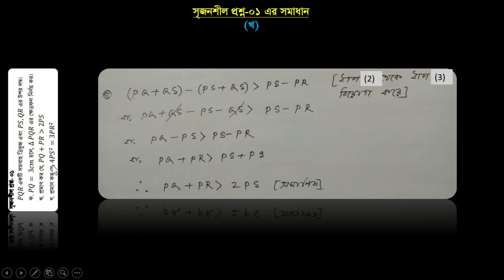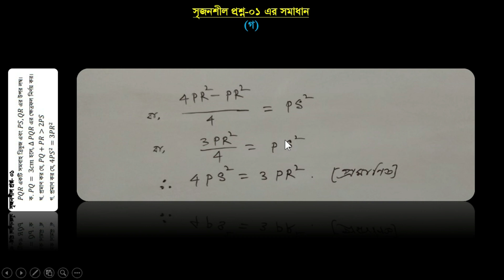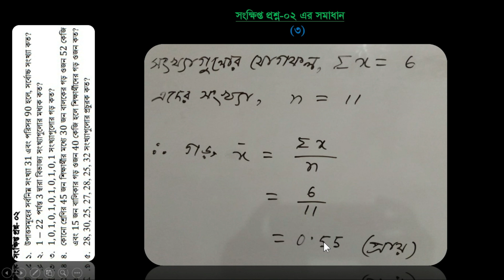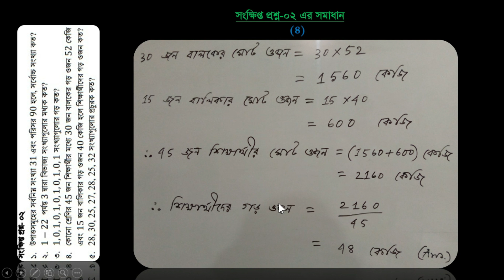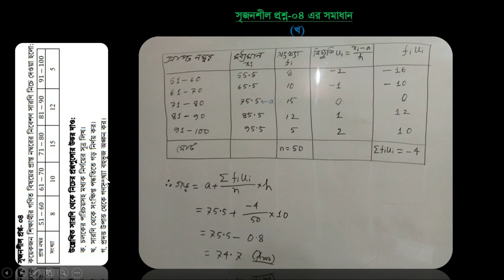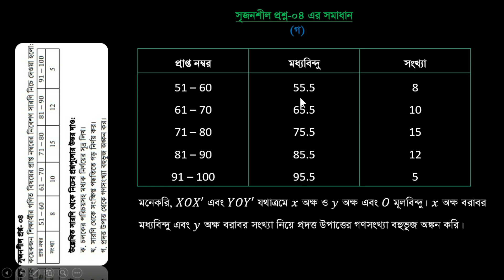Math Assignment, Class 9, 4th week || চতুর্থ সপ্তাহের গণিত এসাইনমেন্ট-২০২০ (শ্রেণি ৯ম)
মাধ্যমিক ও উচ্চশিক্ষা অধিদপ্তর থেকে প্রকাশিত (Math Assignment, Class 9)  চতুর্থ  সপ্তাহের এসাইনমেন্ট এর স্পূর্ণ সমাধান। তুমি নিজে সংগ্রহ কর এবং বন্ধুদেরকে জানিয়ে দাও।